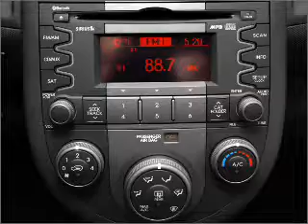2010 Kia Soul - South Jordan UT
Year: 2010
Make: Kia
Model: Soul
Trim: !
Engine: 2.0 liter inline 4 cylinder 16 valve
Transmission: 4-Speed Automatic
Color: Shadow
Mileage: 5
Address:
10487 S Jordan Gatewa